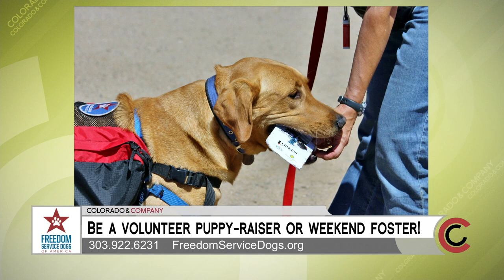Freedom Service Dogs - July 25, 2019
Freedom Service Dogs places dogs with veterans and people with various disabilities at no charge. Become a puppy trainer or consider fostering on the weekends.